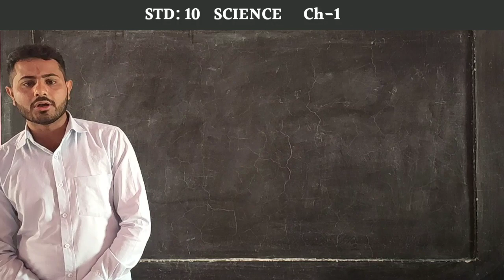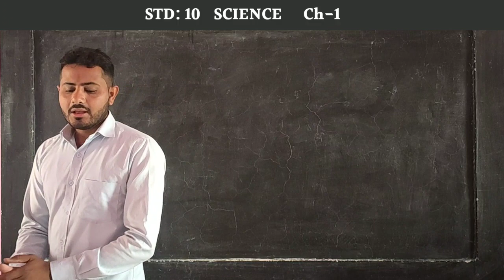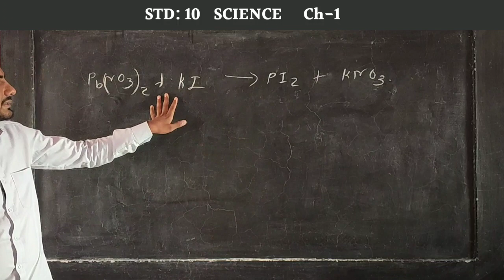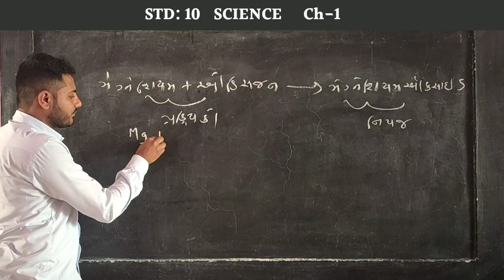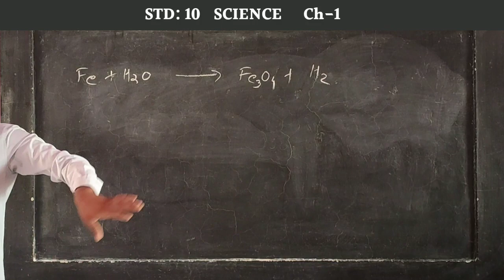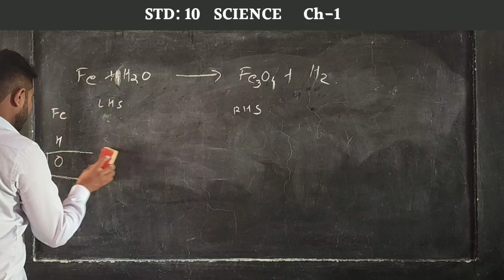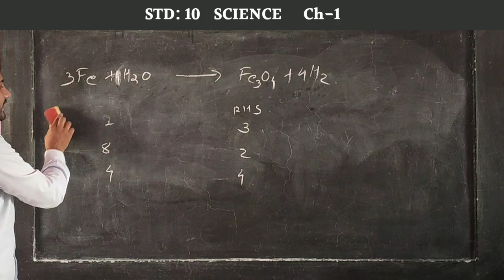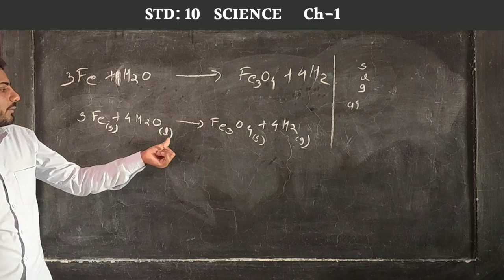Std 10 Sci Ch-1 રાસાયણિક પ્રકિયાઓ અને સમીકરણો | ભાગ1 by Gopal Gagiya in Gujrati |SHYAM SIR EDUCATION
MATHS STD 10 | ગણિત ધોરણ ૧૦ |